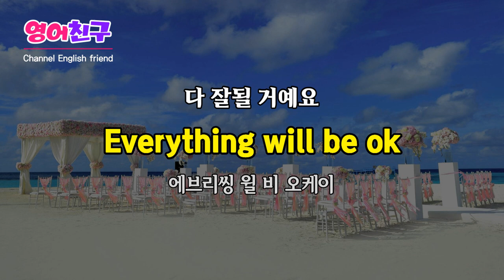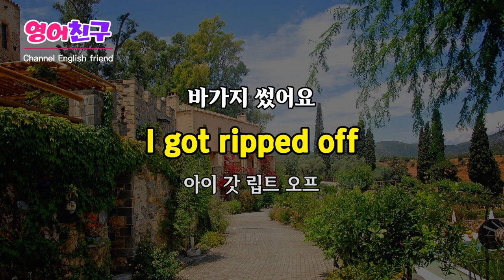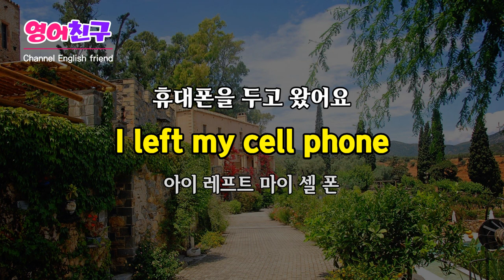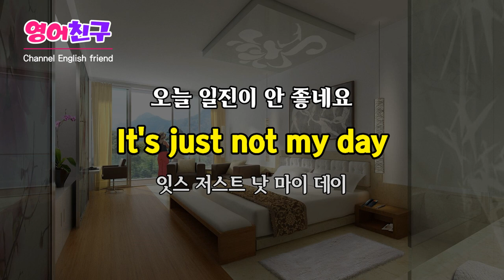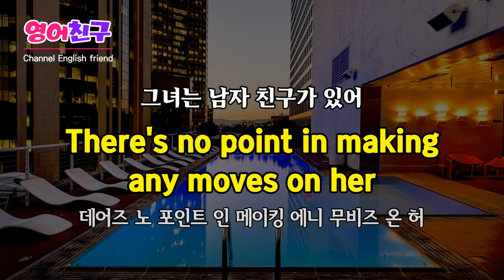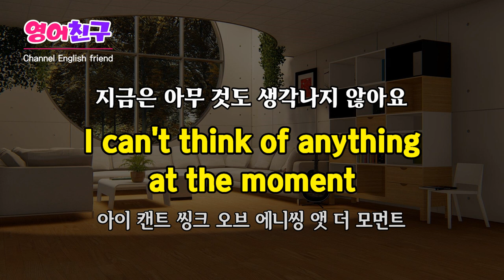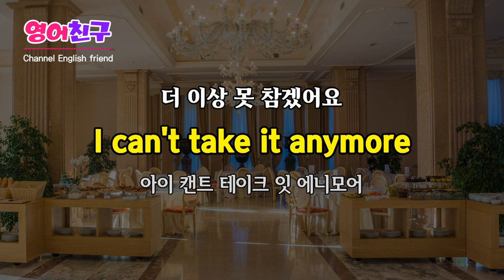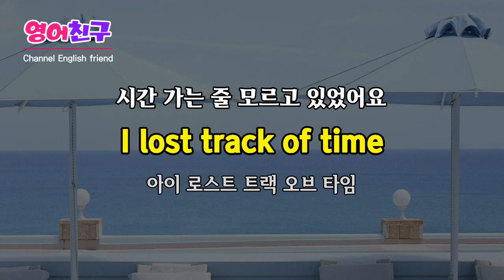#167 매일 꾸준히 들어보세요 l 영어 30문장 그냥 듣기만 하세요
이건 무슨 뜻이에요?

그게 더 좋겠어요
That would be better

수표를 현금으로 바꾸고 싶어요
I'd like to cash this check

이거 세일중인가요?
Is this on sale?

방해해서 죄송합니다
I'm sorry to interrupt you
등 영어 문장 30개